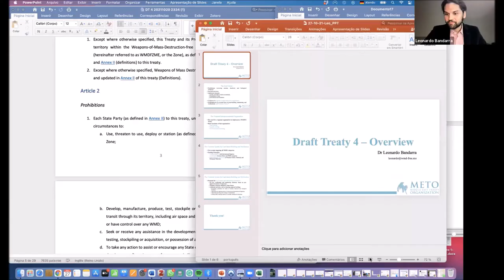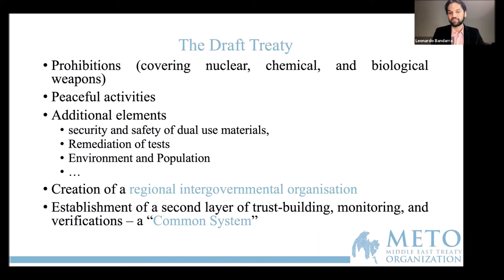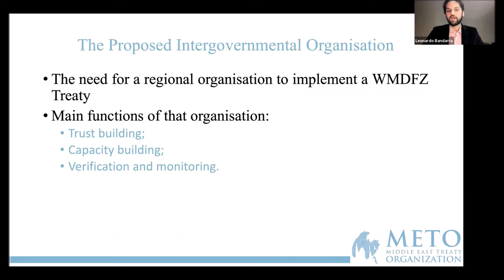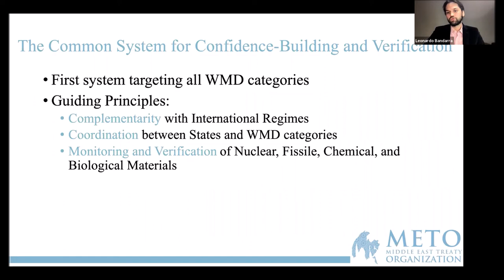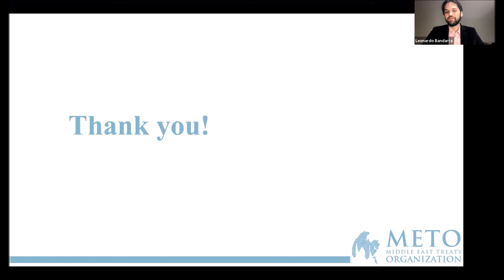Leonardo Bandarra, a regional organization for a WMD Free Zone in the Middle East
Dr. Leonardo Bandarra, is a programme associate at the Middle East Treaty Organization and holds a PhD in Political Science at the University of Goettingen, Germany. He is also an associate at the German Institute for Global and Area Studies (GIGA), a think-tank in Hamburg, and an alumni of the Friedrich Ebert Foundation.
Leonardo, who was a key member of drafting team, explains some of the new details added to this version of the treaty including mechanisms of verification and compliance that would be undertaken by a regional organization specifically created for this purpose.